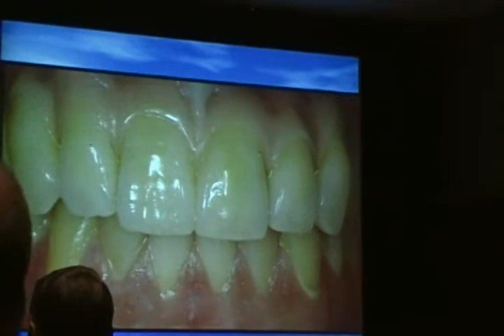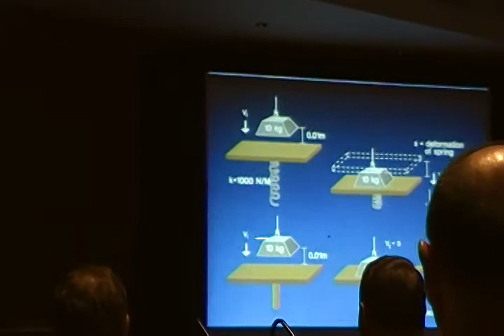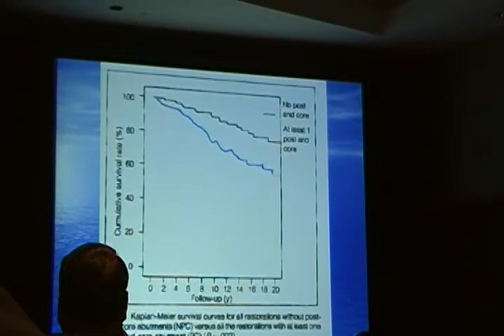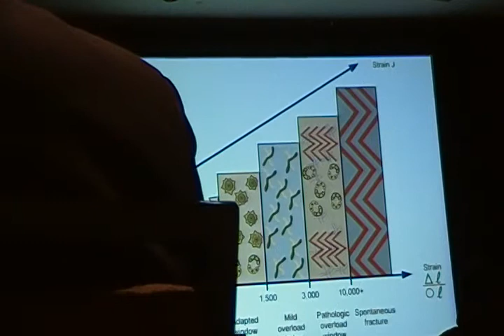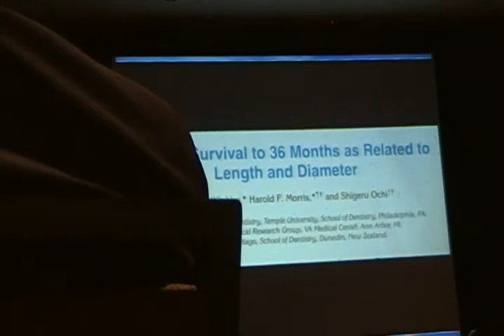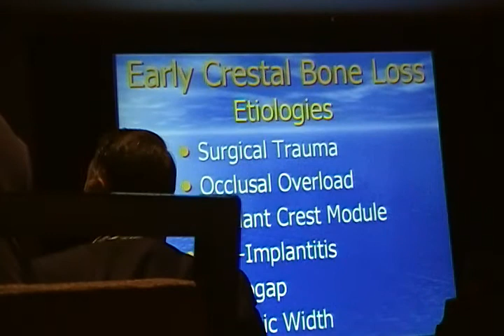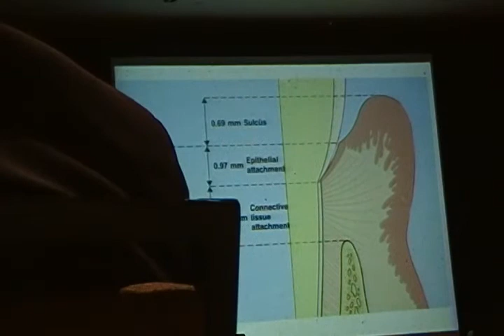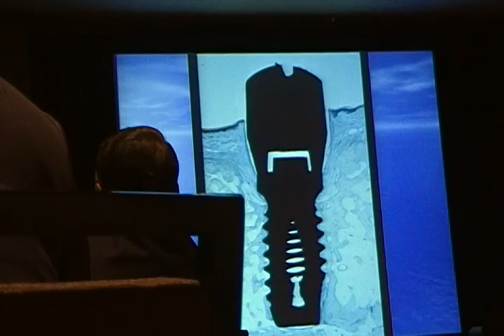Dr. Carl Misch full lecture on Dental implants part 1/6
Dr Carl Misch lectured the entire day in Boston in June of 2009.   Dr Carl Misch remains one of the best known names in implant dentistry.  He was a leader and educator in implant dentistry his entire career.  He worked tirelessly.  Among his many accomplishments was writing three editions of Contemporary Implant Dentistry.  Dr. Carl Misch is world renowned due to his dedication to research, teaching others, and advancing implant dentistry.  There are 6 parts plus Q&A in this lecture.  He was very approachable even after a full day of speaking, it was an honor having met him.